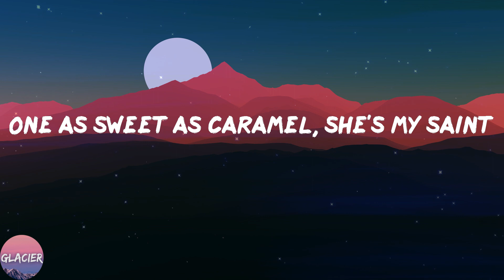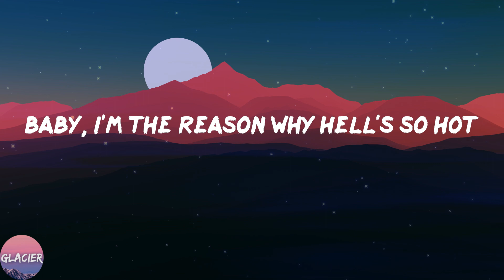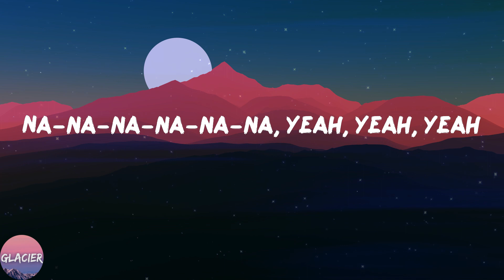Sub Urban - INFERNO (Lyrics)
🔥Lyrics:
No halo
Baby, I'm the reason why Hell's so hot
Inferno
Oh so
No halo
Inferno
Oh so
Na-na-na-na-na-na, yeah, yeah, yeah
Na-na-na-na-na-na, yeah
Bad's so fun, Hell's so hot
Oh so
No halo
Inferno
Oh so
Ah, ah
Ah, ah, ah, ah
Ah, ah